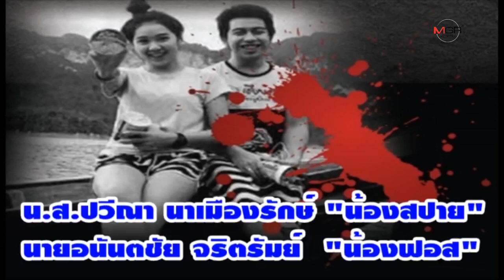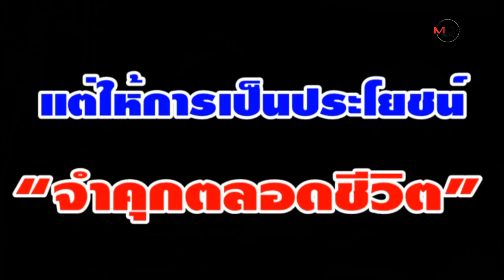ศาลสั่งประหาร "อ้วน บางลา" ฆ่า สปาย-ฟอส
ศาลสั่งประหาร "อ้วน บางลา"  ฆ่า สปาย-ฟอส 18/09/2019